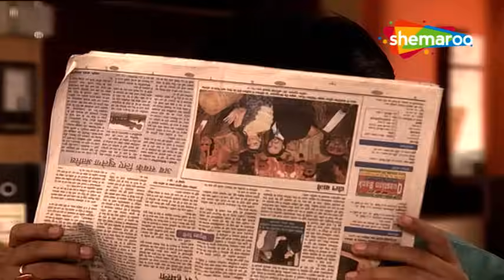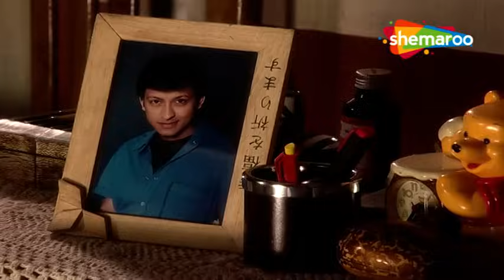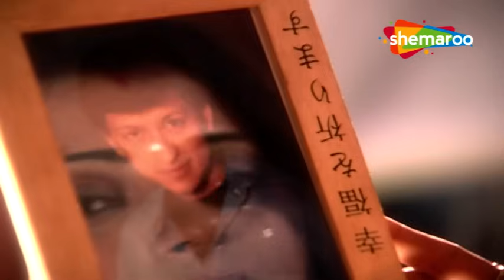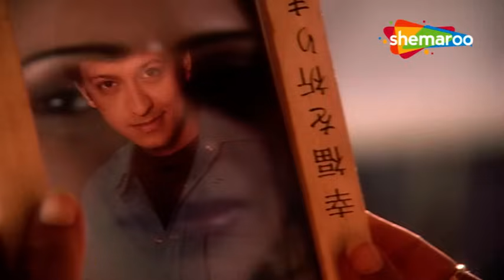Woh Rehne Waali Mehlon Ki Drama Tv Show | ससुराल से बाहर रानी | Episode 20 | Hindi Tv Serial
Show Name : Woh Rehne Waali Mehlon Ki (वो रहने वाली महलों की )
Director : Kaushik Ghatak, Ravi Raj, Sujeet Singh,
Written : Shashi Mittal, Sumeet Hukamchand Mittal
Cast : Reena Kapoor , Alok Nath , Lata Sabharwal , Arjun Punj
Language : Hindi
Theme : Drama